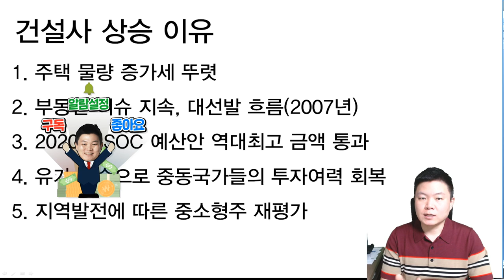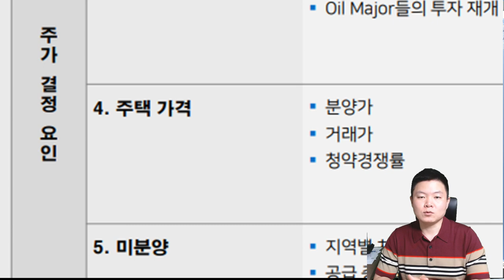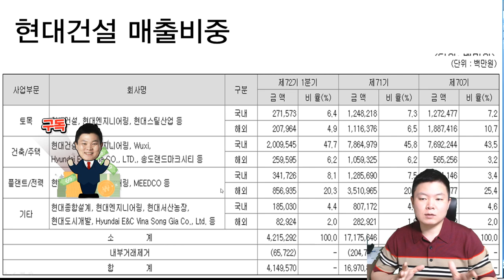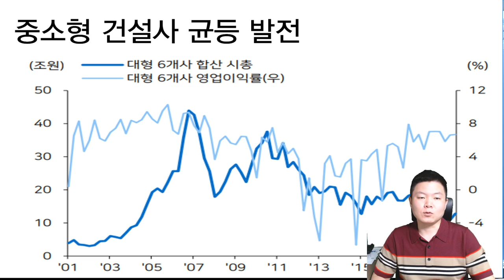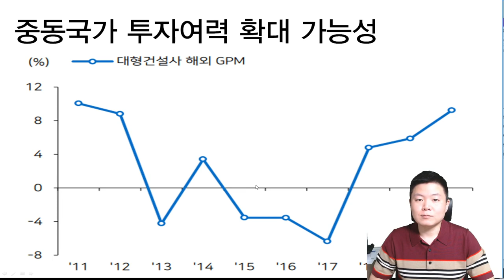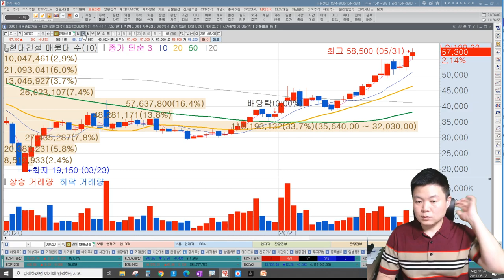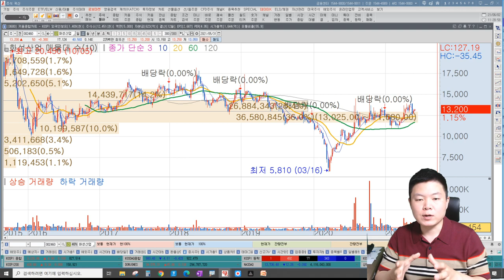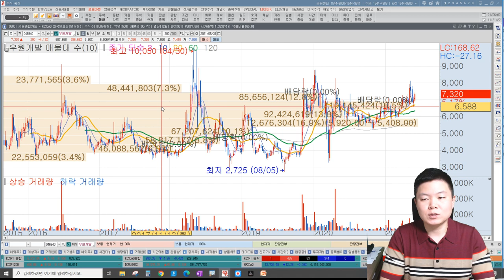현대건설, 대우건설, GS건설 대선때는 건설주?! 언론에 나오지 않는 상승이유, 건설주중 추천주는? 대장주 후보군